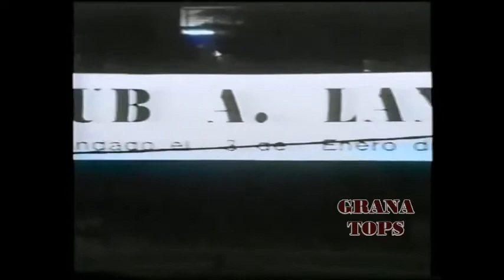TOP 14 GOLES OCHENTOSOS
Este video es de opinion personal
no pretende generar discusiones
si no estas de acuerdo podes dejar tu top en los comentarios
y sugerir nuevos videos.